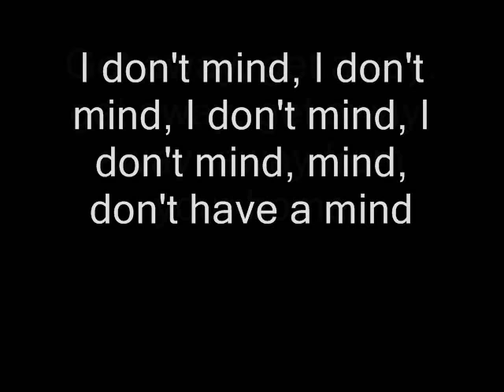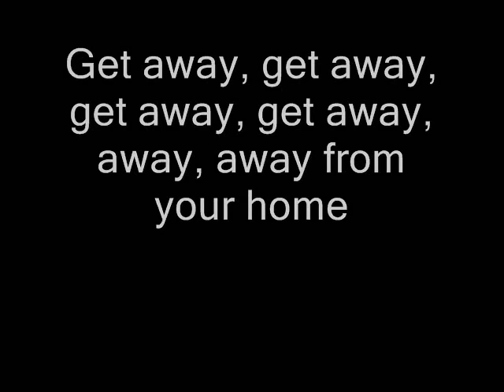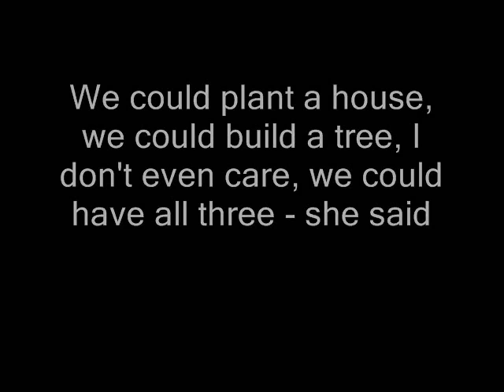Nirvana - Breed (Lyrics)